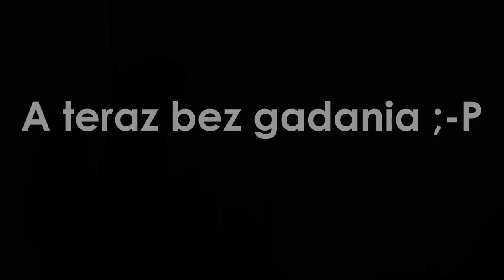Metamorfoza pokoju "nastolatki" Odkrywamy tajemnicę ostatniego wnętrza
Cześć Wszystkim
dzisiaj odsłonięcie tajemniczego pokoju Julii,
ciekawa jestem co powiecie na taką wersję pokoju 10-latki
Miłego oglądania